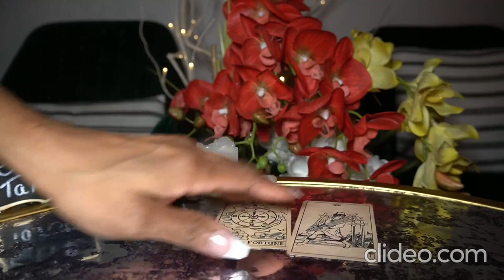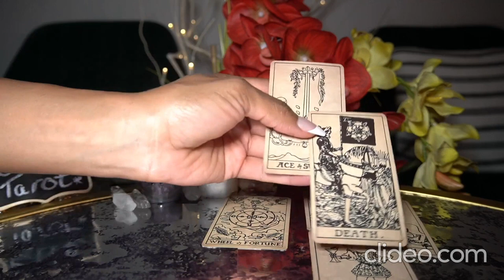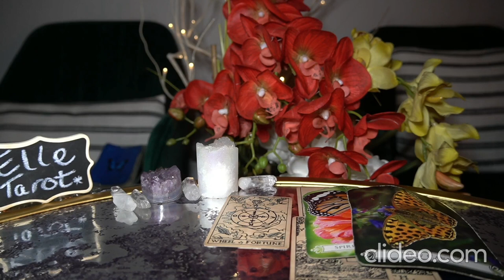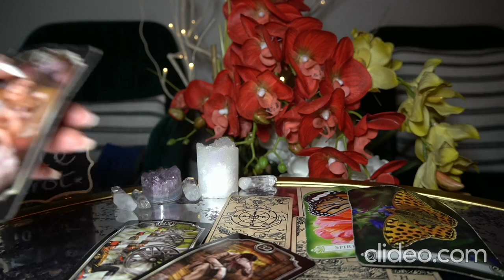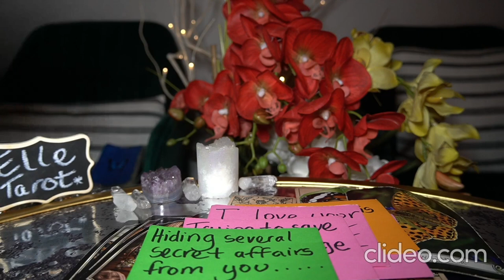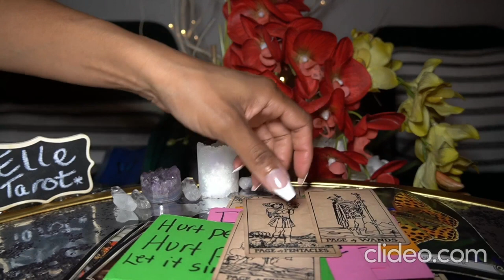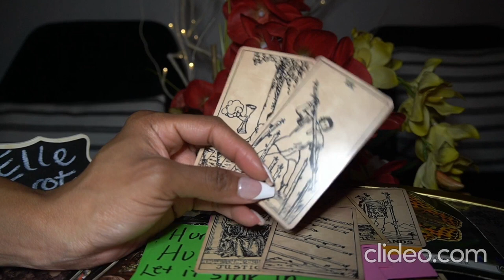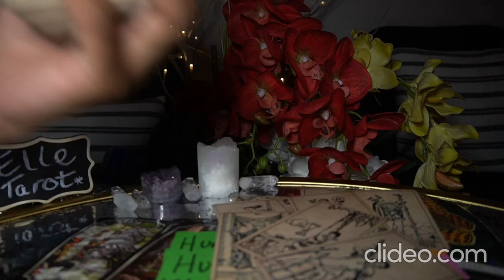AQUARIUS DEC '21 A NEW LOVE FOR AQUARIUS PLOT TWIST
6 MONTH TAROT CARD READING